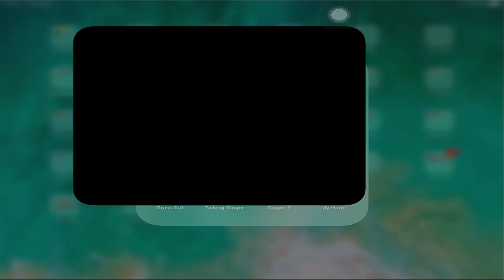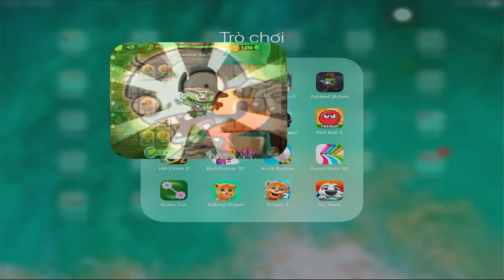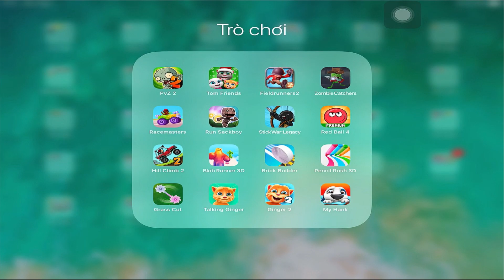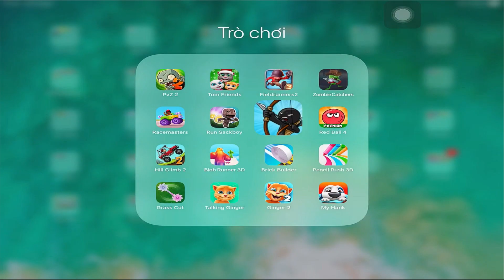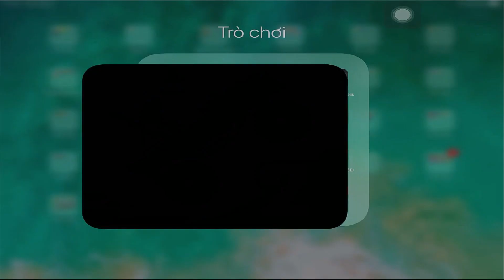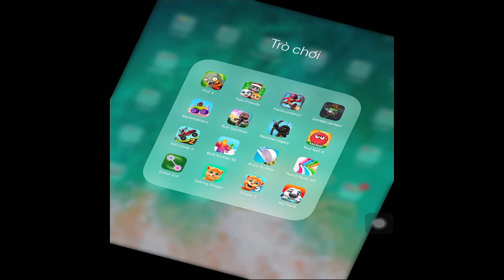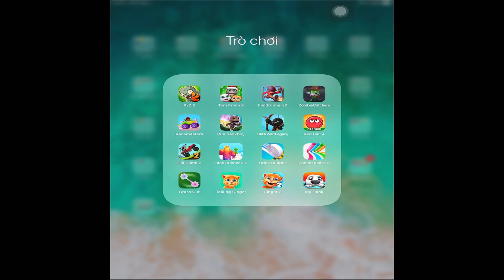Plants vs Zombies 2,My Talking Tom Friends,Fieldrunners2,ZombieCatchers,Racemasters,Red Ball 4